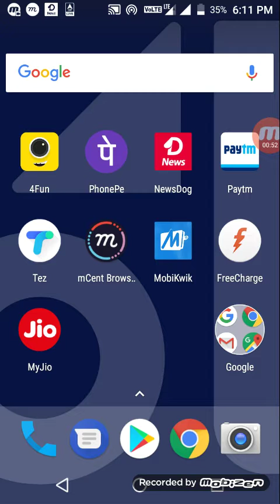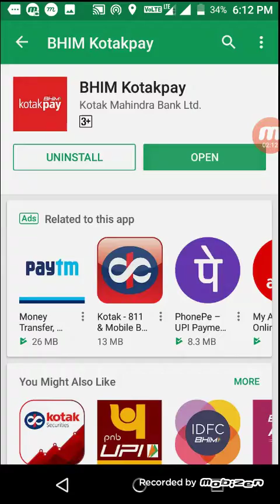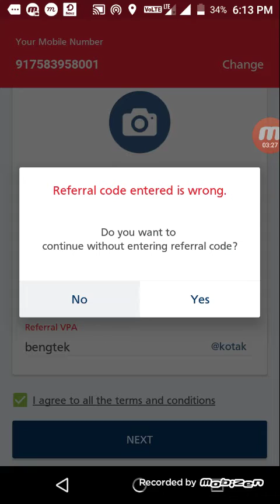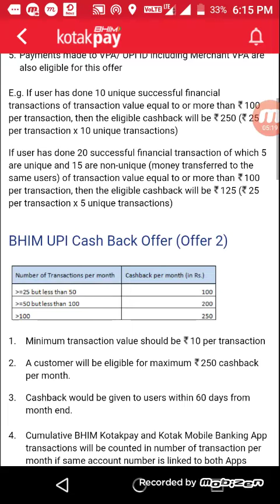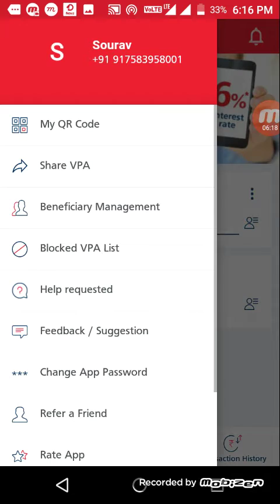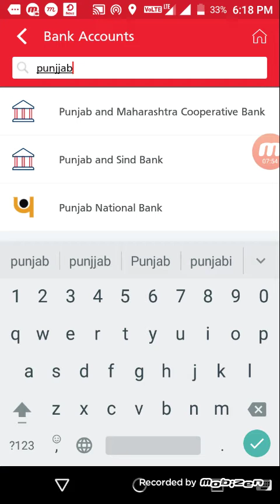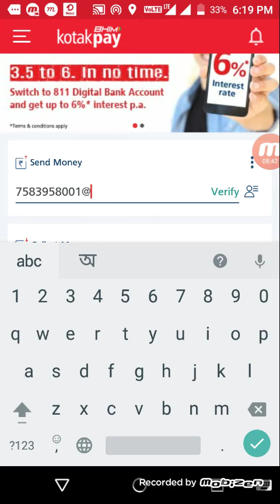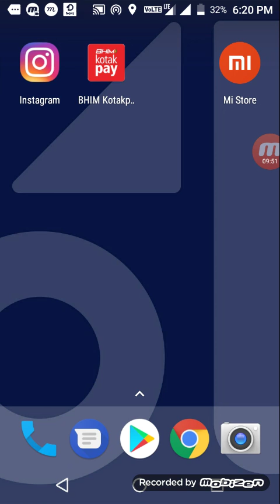BHIM Kotak Pay Offer !! Rs.750 per Month !! BHIM UPI OFFER Copy ?? New Online Offer 2018 !! + Rs 5